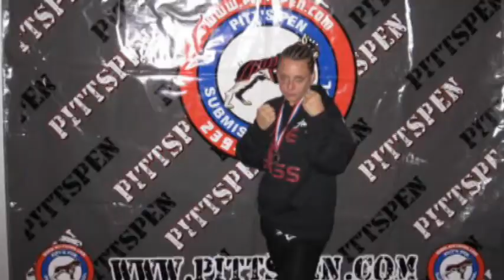MMA Weight Loss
A woman in Lehigh Acres loses over 200 pounds thanks in part of Mixed Martial Arts.  Teddy Byrne has the story.